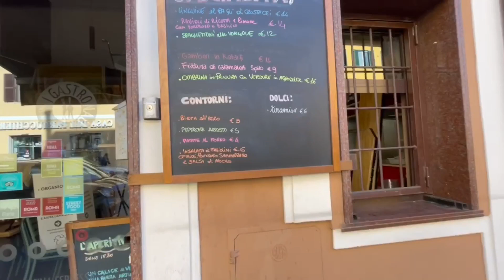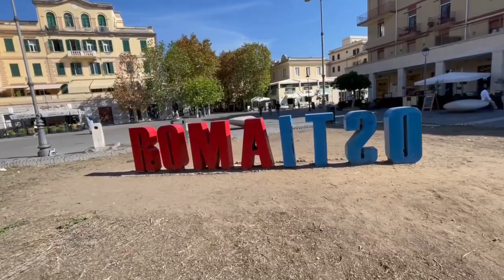META or YOUTUBE???|REAL TALK